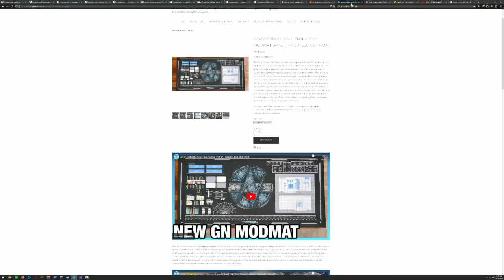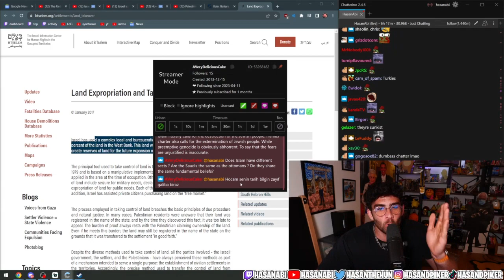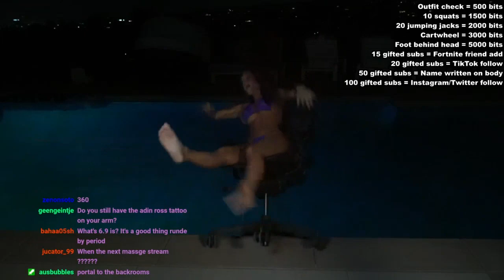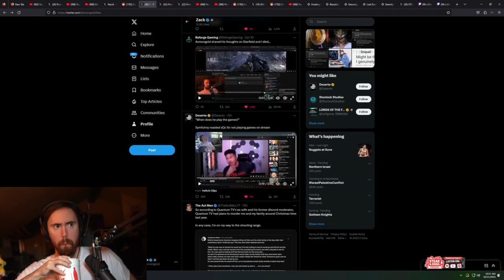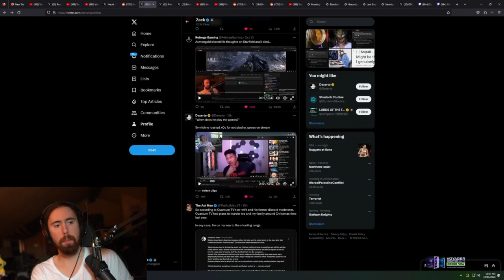Hasanabi calls Turkish people dogs that supports Israel! | Daily Just Chatting Moments!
Everyday, Pinnacle searches the web for the best Just Chatting highlights available, and automatically compiles them into multiple, easy to consume livestream highlight compilations. This makes it super easy for you, the viewer, to catch up on the most relevant highlights and moments that has happened in the Just Chatting community, when you don't have the time to watch streams all day.

*** Clip Sources ***

00:00 - Intro

00:05 - Winners win | by CYR

00:28 - WideHardo | by waterlynn

00:50 - Caught | by KFG_Moosesasaurus

01:50 - Knut pute | by Mizkif

01:58 - cam3 | by RawReporting

02:29 - Hasanabi calls Turkish people dogs that supports Israel | by HasanAbi

02:59 - Sky Bri falls in pool with chair | by therealskybri

03:40 - guy just bailed on 2 hot e-girls during a podcast insted of complimenting them OMEGALUL | by lydiaviolet

04:40 - Asmon's opinion on XQC | by zackrawrr

05:07 - FERRARI QUASE VAI DE F  | by JonVlogs

05:25 - LATE NIGHT SUPPORT BE LIKE  | by ExtraEmily

06:10 - treta | by loud_coringa

07:10 - У Хесуса гигантский X*Й | by Alinaavii

07:47 - Robo Caulk | by projektmelody

08:17 - Good parenting spotted | by waterlynn

08:28 - Googling Gatorussy on stream | by nyanners

08:47 - treta | by loud_coringa

09:47 - LULE | by Nmplol

10:13 - feet | by Nmplol

10:37 - lolw | by Nmplol

11:21 - Why it is so squishy? | by nihmune

12:21 - Hasan loves babies | by HasanAbi

12:26 - FIX THE SHIP ZERO FIX THE SHIP | by Elajjaz

13:26 - "Dear, Will ..." | by willneff

14:07 - Outro